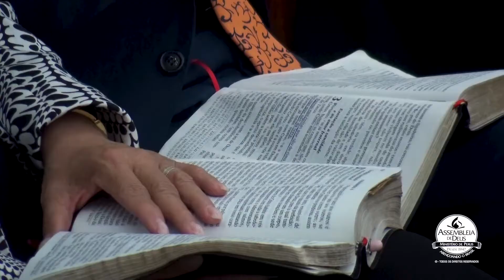Culto da Família: Pr. Arnaldo Ferreira